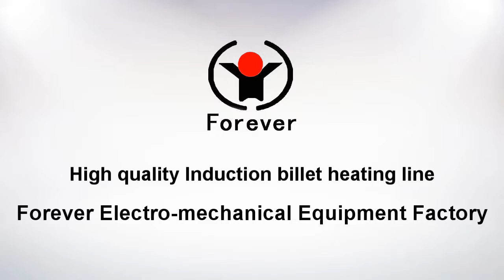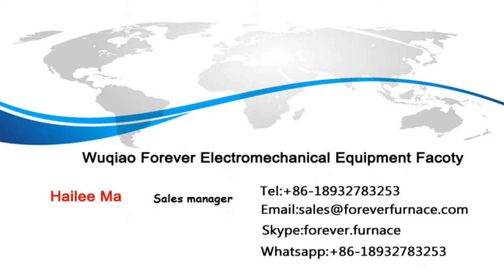High quality Induction billet heating line,induction billet heating furnace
Our induction billet heater advantages:

3.Heating way: Induction heating

4.Control way: Siemens PLC

3.Conveyor: Roller transportation,fully automatic